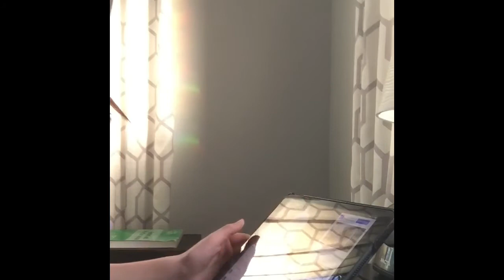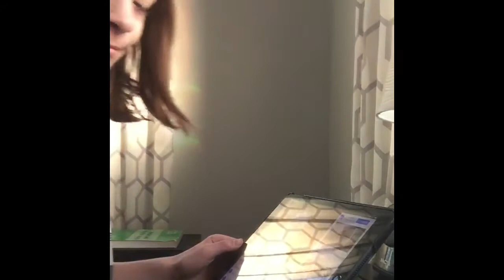Nigel react to the icecream man